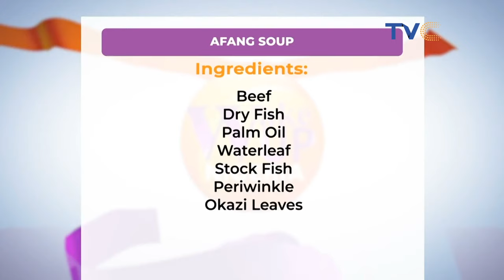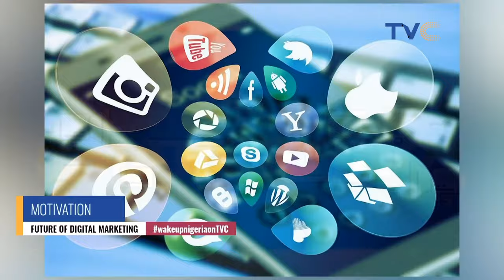How Best Do You Handle False Allegations Online? | Bobrisky Vs Mompha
Former Ivorian personal assistant to Bobrisky, Oye Kyme accused him (Bobrisky) of dating Bureau De Change operator, Mompha in the past.

Kyme was invited to Nigeria to become Bobrisky’s PA after she tattooed the crossdresser on her body.

However, their work relationship ended on a sour note and Kyme took to Instagram to answer questions about her former boss.

During the Q & A, Kyme made a number of allegations but what struck Instagram users the most is her claim that Mompha dated Bobrisky.

But Kyme didn’t provide proof to back any of her claims.

Reacting to the accusation, Mompha sent Direct Messages to Kyme to confront her.

He then shared screenshots of his chat with Kyme as he denied the allegation and threatened to sue her.

Wake Up Nigeria September 27, 2021. (Full Episode)